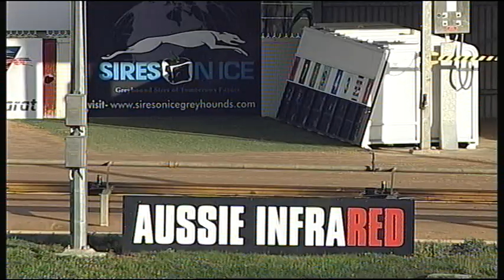BAL WED 19 DEC 18 R3